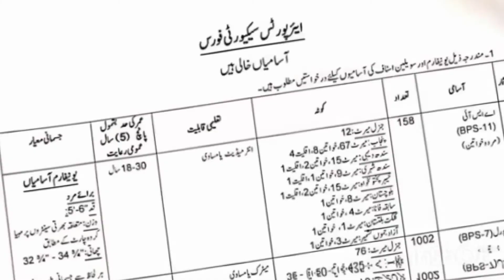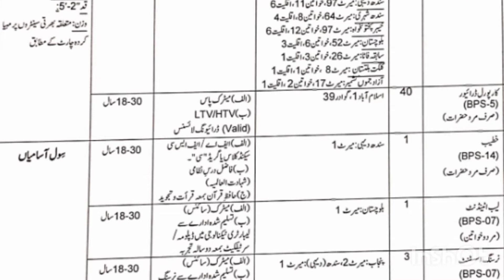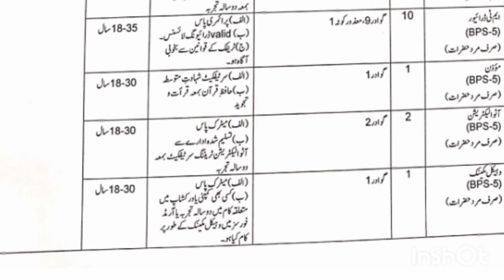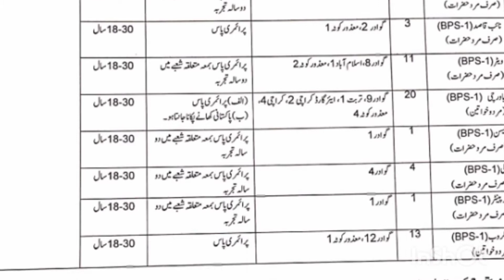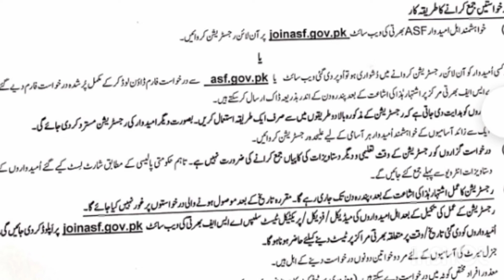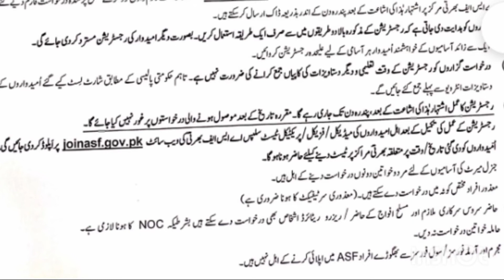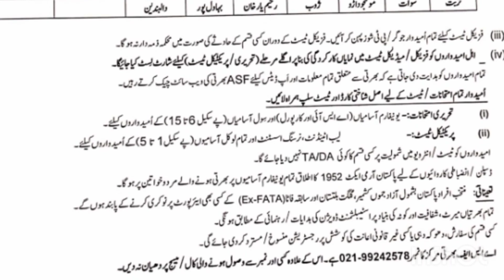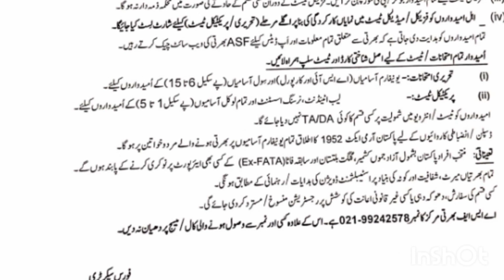ASF force New Jobs 2022 || Airport Security Unit jobs || ASF online Apply + physical + All info